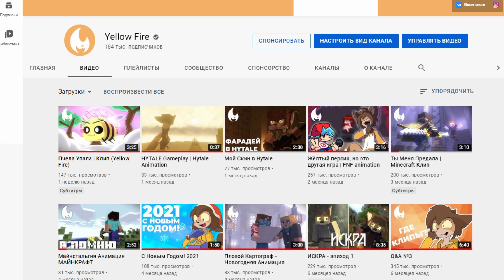Faradey - это хто (who?)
В этом трейлере канала вы узнаете кто его автор, а также немного о других участниках :з